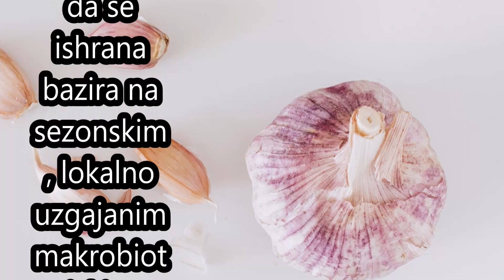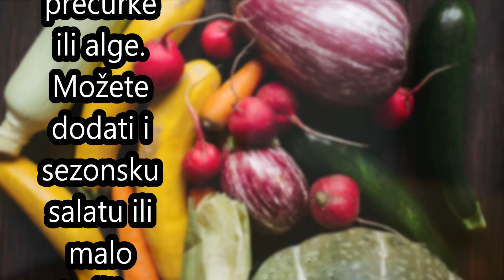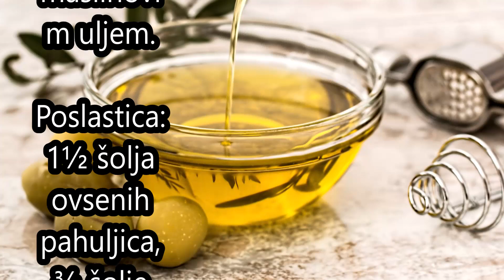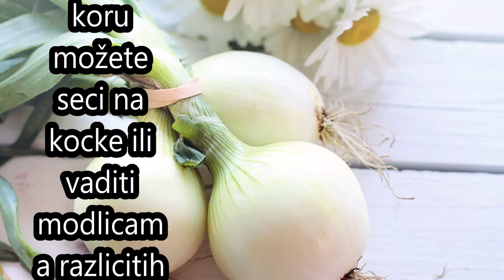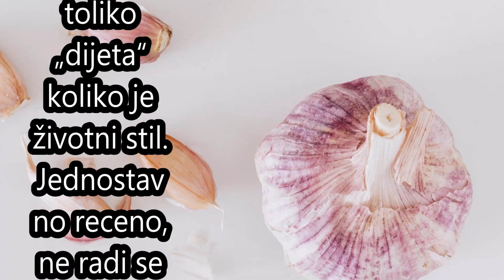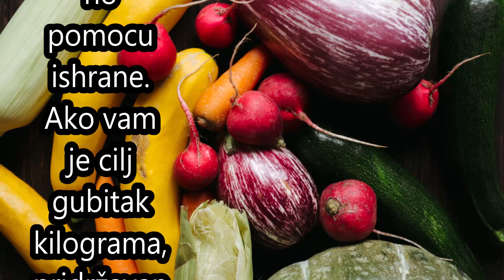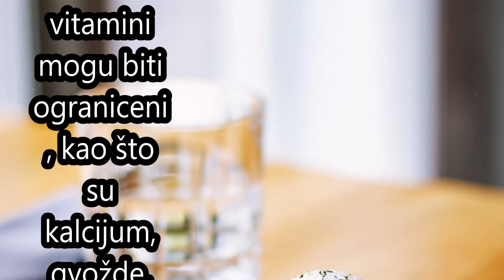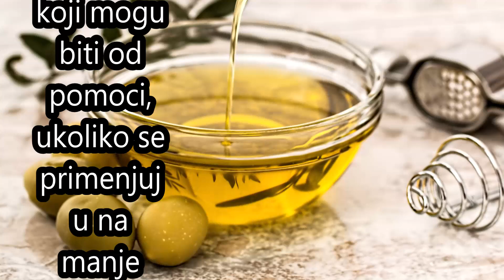Dijeta koja ima makribioticku ishranu je jedinstvena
Makrobioticki nacin ishrane je zdrav za organizam  pa jos i smanjuje suvisne kilograme.Mikrobioticka ishrana je  stil koji treba pridrzati...